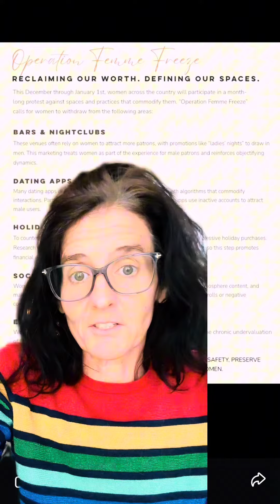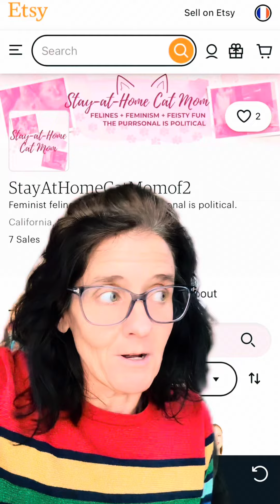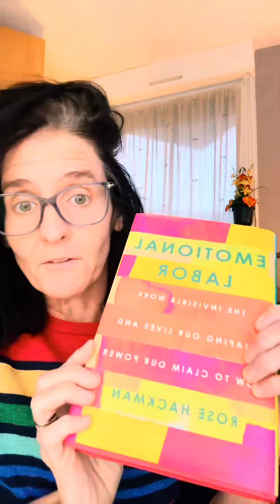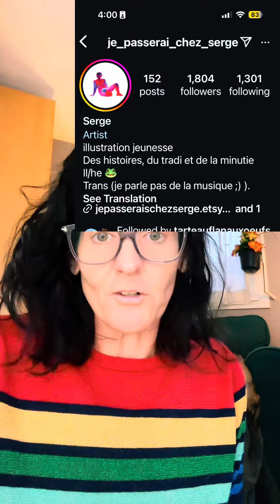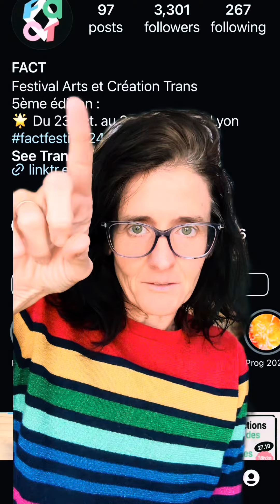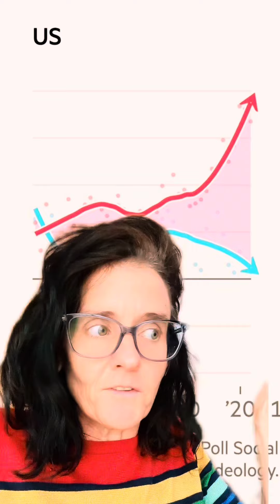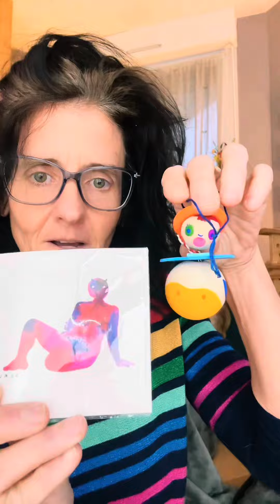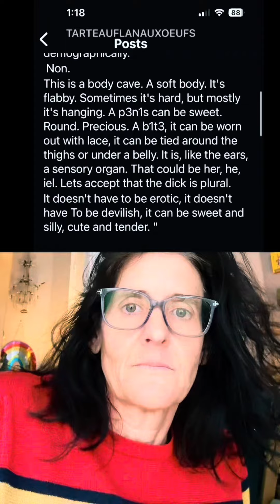Black Friday and re-thinking our relationship to MONEY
Here are links I mentioned to help support artistic, thought leaders, my mutuals, writers, brilliant people doing amazing things instead of giving your money to amazon or billionaire men on  Black Friday. Support women and femmes, especially Black Women during this season of giving. Breaking out of the cycles of violence (and white patriarchy capitalism mindset also includes our money). This isn’t a purity test of course. It’s always contextual and personal. We can only do what we can do. But when you can, support people doing things you love so they keep doing those things and hold back your money and labor from people exploiting you .

Femme freeze to support my mutuals and I ​⁠​⁠@BurbNBougie ​⁠@theresehlee ​⁠@thesovereignwoman ​⁠@AskDarlingNikki ​⁠@sharhenley ​⁠@yv_edit

Here’s Melinda’s amazing online course for centering yourself in the Priceless Self Love Course: